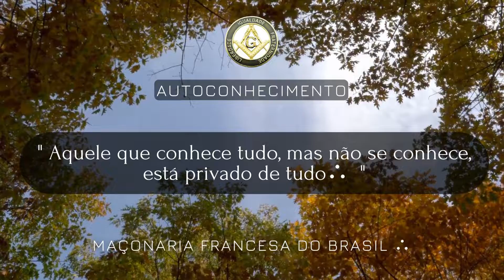Reflexão - Autoconhecimento ∴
Autoconhecimento ∴

"Aquele que conhece tudo, mas não se conhece, está privado de tudo ∴ "